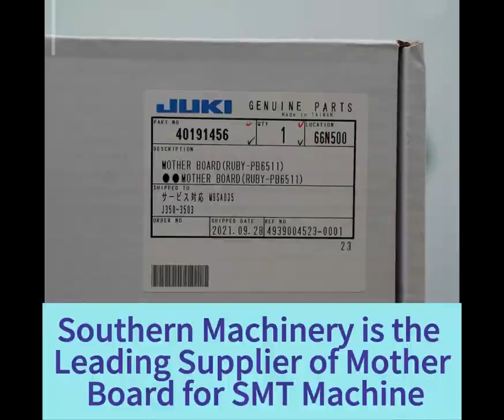Southern Machinery is the Leading Supplier of Mother Board for SMT Machine JUKI,Panasonic,Uic,FUJI